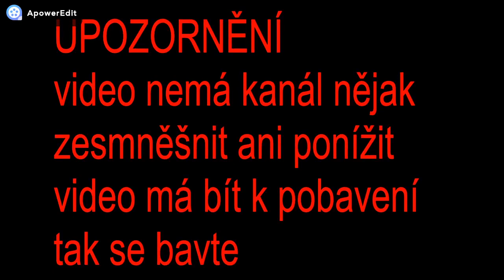Lollipopz Niki Greco šílené nákupy?!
AHOJ LIKE SUB XD